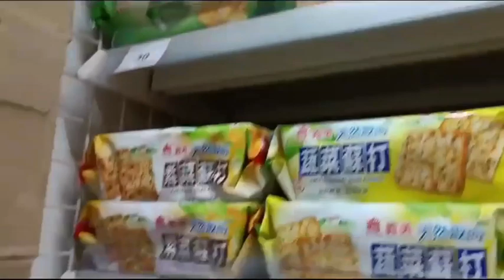SHOPPING WHILE ENJOYING CITIES IN TAIPEI CITY TAIWAN 🇹🇼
hallo MY friend how are you today?
good afternoon
@Ririn Suliani

hallo assalamualaikum warahmatullahi wabarakatuh selamat sore sahabat ku semuanya Hari ini muter-muter di daerah Taipei city
Dunhua RD TAIPEI CITY TAIWAN 🇹🇼

微笑是最好的藥😀😂

beli  Yakult usus bagus buat membersihkan kotoran di usus besar kita cukup 1 botol perhari ,yg super seger biar badan agak seger 😀😂